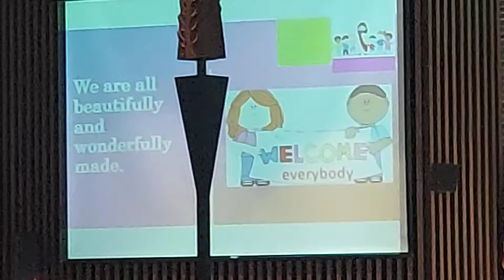The Rock That Couldn't Roll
Children's Time Message for September 12, 2021. 🍍